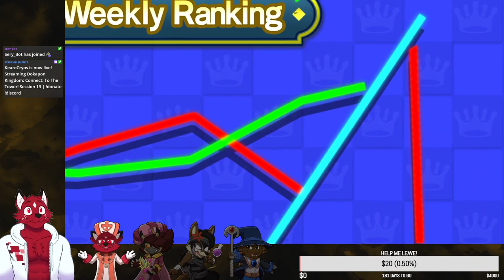Dokapon Kingdom Connect | Part 13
0:00 Start
2:06 Game Begins
1:43:07 Stream Results